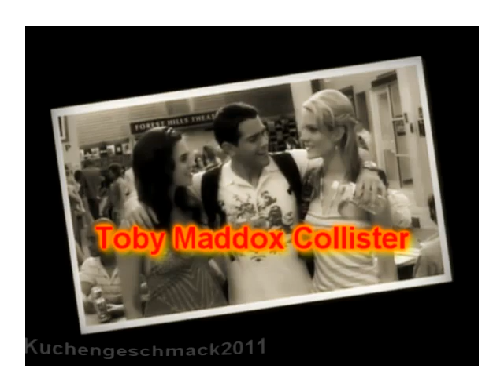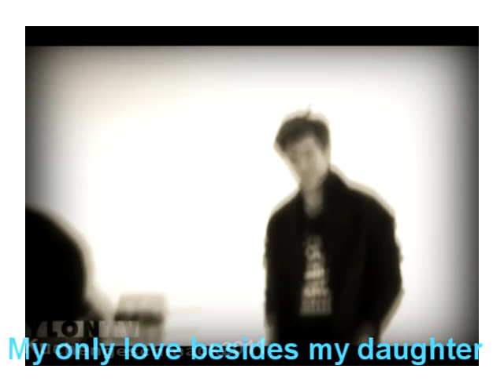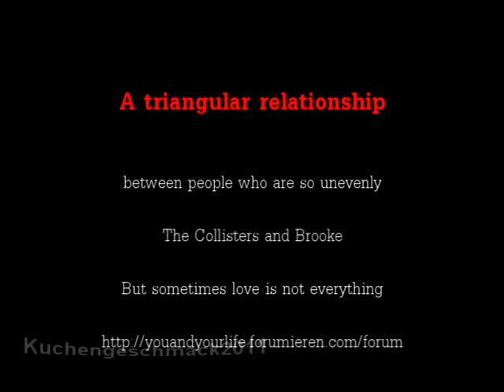One woman, two men and no chance to decide - Brooke & Collisters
Josh and Toby are two brothers who both love the same woman. Brooke loves both of them but can´t decide between them for about 5 years. Now fate will decide but one of the three remains without having a choice.